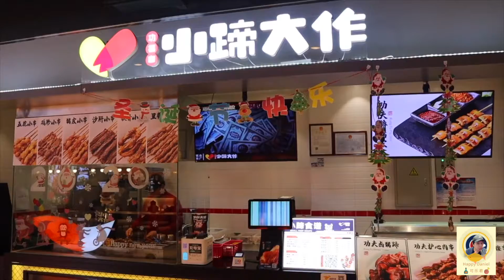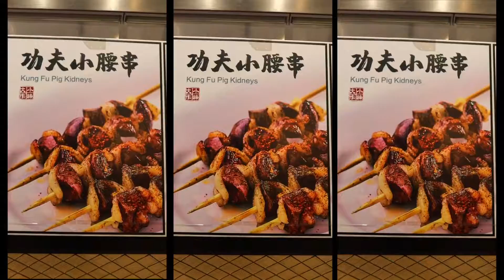中国的烤猪蹄，真香！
烧烤大家并不陌生，常年活跃在中国人的餐桌上，但这家开了近百家的烤猪蹄你吃过吗？超赞！